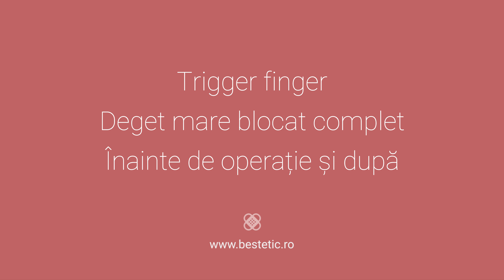Deblocarea unui unui deget blocat complet 👉 Trigger finger 👋 inainte si dupa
Toate detaliile despre un deget blocat sau in resort le puteti afla aici
Azi poti vedea cat de simpla este eliberarea, deblocarea si recuperarea unui deget blocat complet, dupa o interventie minim invaziva.
Vei vedea o situatie in care degetul mare de la mana este complet blocat.
Pacientul nu mai poate flecta degetul, iar prinderea obiectelor este tot mai deficitara.
Imediat dupa deblocare, poti vedea cum degetul isi reia functia. Totodata, asa cum se poate vedea, pansamentul este minimal.
Imediat dupa interventie blocajul este eliminat iar flexia devine posibila.
Te astept pe canal si cu alte clip-uri informative si utile.